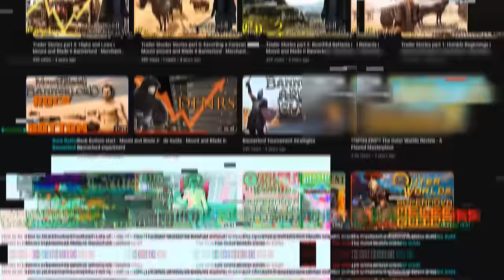I Survived 30 days as a Desert Bandit in BANNERLORD // Rock Bottom Challenge Part 1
How difficult is it to survive in Calradia when you have lost everything and the entire world is against you? It is rather difficult, but not impossible, as Lady Astrid is about to prove to all of us.
This is the third and final time I attempt this Outlaw Rock Bottom challenge, with updated rules that make it even harder to survive and thrive in the world of Mount and Blade.
TIMESTAMPS:
0:00 - Hello.
0:46 - Prologue
4:19 - Challenge Begins
6:07 - Fighting for Freedom
8:15 - Exploring the Desert
9:49 - A Minor Disagreement
13:30 - Brains Over Brawn
18:00 - Seeking Sustenance
22:39 - Gaining Momentum
24:12 - Easy Prey
25:46 - A Little Wager
28:07 - Forced Conscription
28:53 - Ambushed!
30:38 - The End (for now)
For something a little different, you can check out my Sons of the Forest Combat Guide
If anyone requests the music used throughout this video, I'd be happy to write it down in the description. For now, I won't bother.
Special Thanks to the people reading the description: You guys are the real heroes! It's been about 90 days since I've finished my Bandit's Ballads playthrough, and since then, I've been working tirelessly on this one. This was initially planned to be 100 day video, but after recording the gameplay and writing the script, I realized it would be an absolutely monumental undertaking, so I decided to cut it in half. On the bright side, most of the work on part 2 is already done and shouldn't take me more than a month of editing to bring it to life.
Speaking of life... that's why this video took so long. I didn't use to have one, so I could work 14-16 hours per day painstakingly editing my videos, which would take about a month... but I recently acquired a social life, so if I can do 6-8 hours in a day, that's considered a productive day. I could do these videos faster... if I lowered the amount of work that goes into them. I only hope you guys enjoy the videos. :D